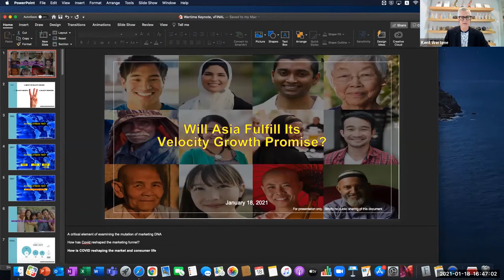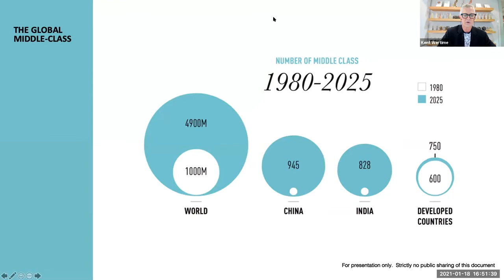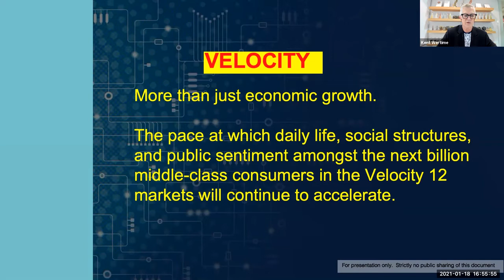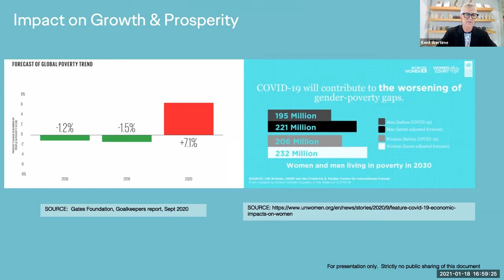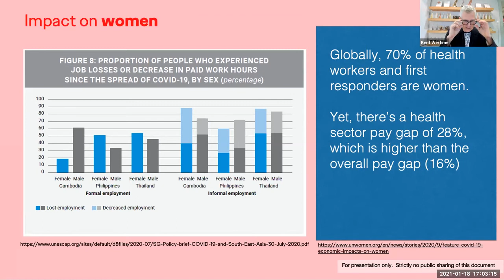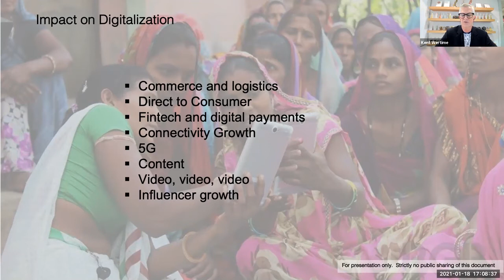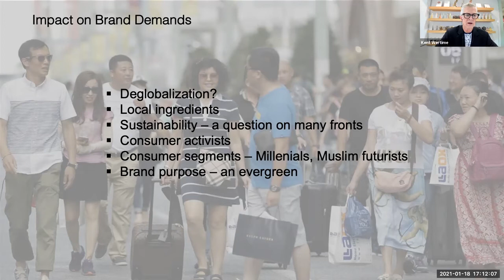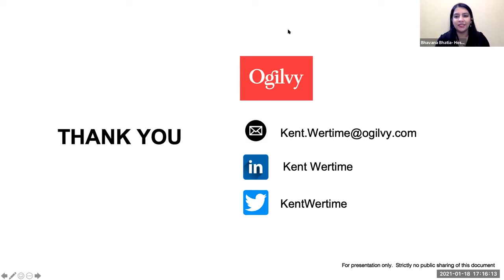Kent Wertime, Co-CEO, Ogilvy Asia-Pacific, speaks at e4m Conclave 2021